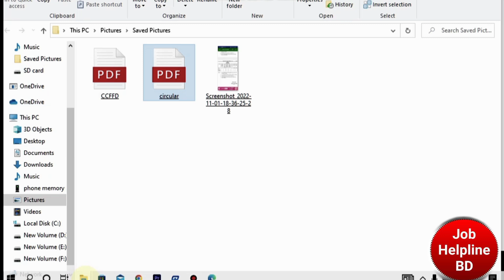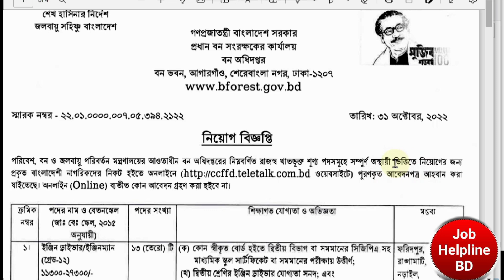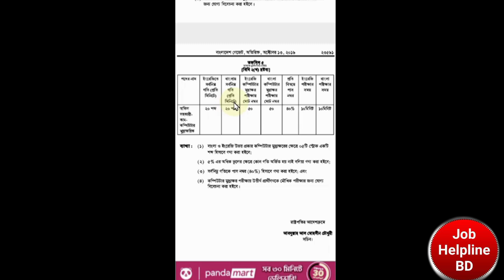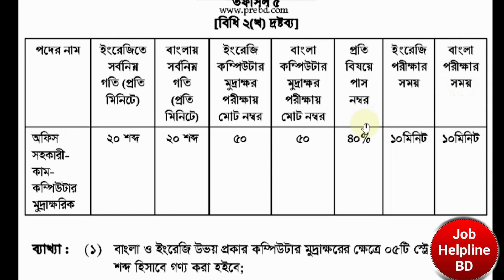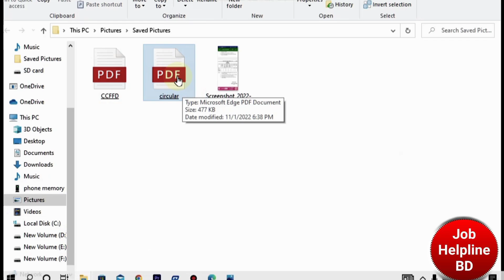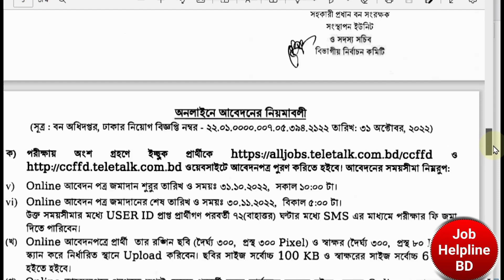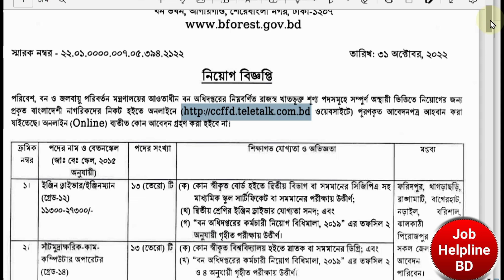৩৫৮ পদে বন সংরক্ষণ কার্যালয়ের /অধিদপ্তর সার্কুলার সম্পর্কে বিস্তারিত | যোগ্যতা Hsc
১৭৫+৮৩ পদে বন সংরক্ষণ অধিদপ্তরে নতুন নিয়োগ সার্কুলার প্রকাশ, বিভিন্ন পদে নিয়োগ সম্পর্কে বিস্তারিত

২৭৫ পদে বন অধিদপ্তরে নিয়োগ বিজ্ঞপ্তি (কর্মচারী নিয়োগ বিধিমালা সহ)- ৩০/১১
Deadline: 30 Nov 2022

 🇧🇩 নিয়োগ বিজ্ঞপ্তি 🇧🇩
👉 প্রতিষ্ঠানঃ বন অধিদপ্তর